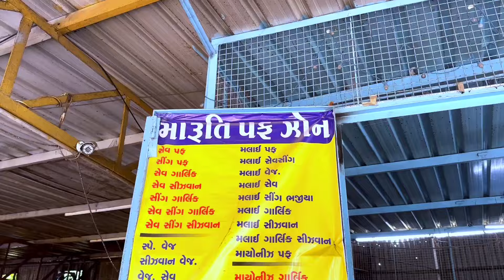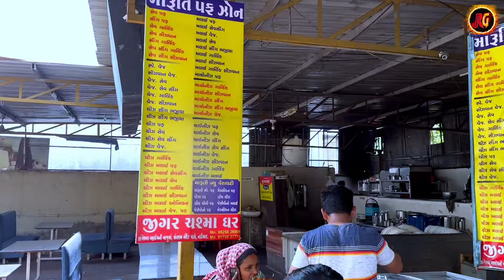60થી પણ વધુ નડીયાદમાં લાલભાઈના પફ એટલા ફેમસ // Raj Gohil Vlogs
Maruti Puff Lalbhai
Add:- College Road,Hanuman temple Near,Nadiad
Mo.85530 97777

Josh.